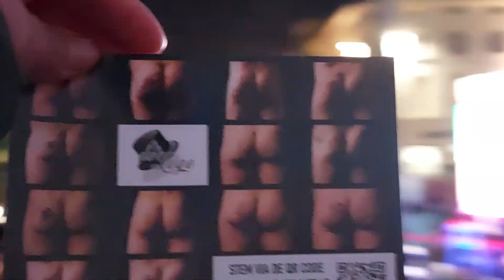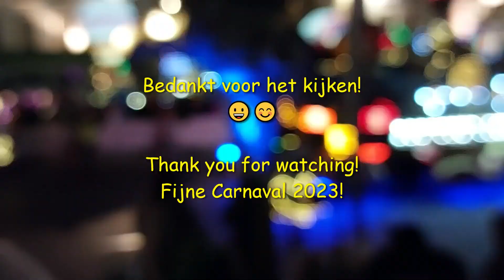Aalst Carnaval Street Parade 2023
Carnaval Street Parade 2023